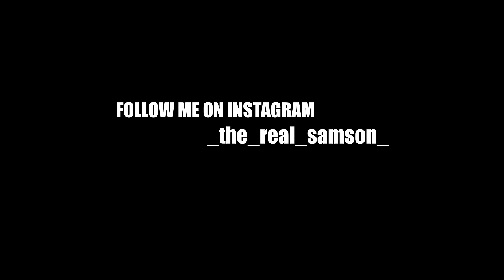Samson- A Lot (Remix)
This was literally filmed on a lot, and it was recorded with a phone.